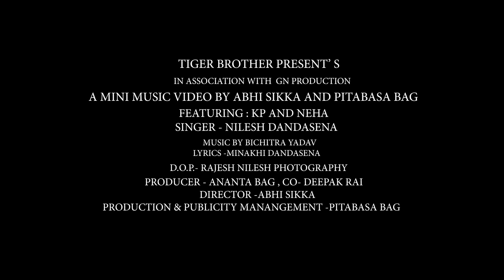A MINI || KP & NEHA || NILESH DANDASENA || NEW SAMBALPURI MUSIC VIDEO || KANCHA SAMBALPURI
A MINI  Sambalpuri Music Video

* STARING - KP & NEHA
* SINGER - NILESH DANDASENA
* LYRICS - MINAKHI DANDASENA
* GUITAR - PRITISH NAG
*CHOREOGRAPHY - KP
* DIRECTION - ABHI - SIKKA
* PRODUCER - ANANTA BAG ( DURGA )
* CO - PRODUCER -  DEEPAK RAI
* DOP - RAJESH& NILESH PHOTOGRAPHY ( BABU STUDIO)
* EDIT & DI - RAJESH & NILESH PHOTOGRAPHY
* Banner - KANCHA SAMBALPURI

•SPECIAL THANKS TO : -  SATYA MISHRA,MUKESH PATEL

BEST SUPPOTER - : AJAY ,BANMALI,SAMEER,DILLIP,DINGER,KARTIK,KAILASH,DOLAMANI TANDI ,PRAFULLA TANDI ,ASHOK TANDI , SUSHANTA BARIK ,KISHOR ,MITHUN ,CHAND,

👉YouTube Partner- KANCHA SAMBALPURI

Get Alerts when we release any new video. Turn on bell icon on the channel Like | Comments | Share | Subscriber

👉 All Copyright Received by KANCHA SAMBALPURI

Anti- Piracy Warning This content is copyright to KANCHA SAMBALPURI. Legal action will be taken against those who violate the copyright of the following